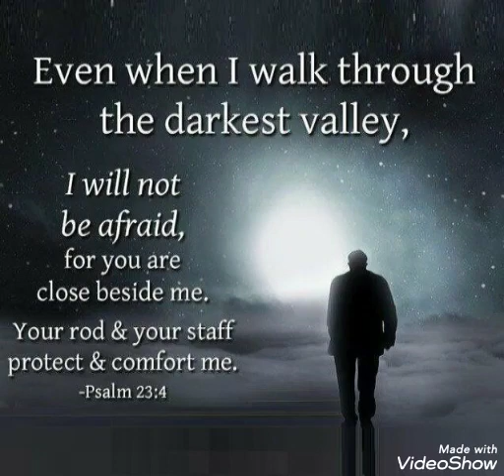Your rod and your staff protect